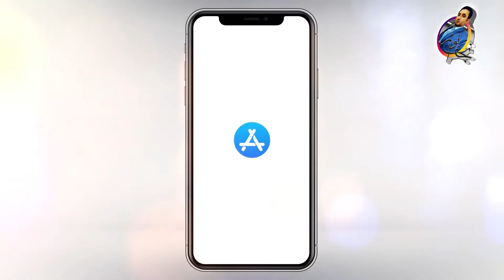Top Richest Child In The World in | Urdu Hindi | دنیا کے امیر ترین بچے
Meet the top 6 richest kids in the world. You will be surprised by the fortune they have, either because of their own work or because of the money their parents have.

There are children in who are bigger millionaires the moment they are born, that bigger than those of an adult in their bank accounts. Many of them have great fortunes thanks to family inheritances and others have achieved it with their own efforts.

Corona Say Bachnay Ka Tareeqa Mil Giya I COVID-19 I کرونا سے بچنے کا طریقہ مل گیا by NAJAF NAWAZ TV

Pakistan's Most Expensive & Luxury Hotels I پاکستان کے پانچ مہنگے ترین ہوٹل I  Najaf Nawaz Tv

Most Rare & amazing Eye Color in Humans I You Never See BeforeIدنیا کی سب سے عجیب اور انوکھی آنکھیں

Kya Dajjal Duniya Mein Aa Gaya hai | Dajjal Ka Zahoor | Dajjal Ki Nishanian -Youtube by Najaf Nawaz

Maa Baap Ki Rooh Ki Fariyaad | Hazrat Imam Ali Quotes | والدین کی روح گھر کب آتی ہے | Najaf Nawaz Tv